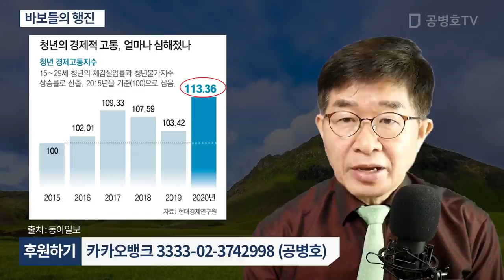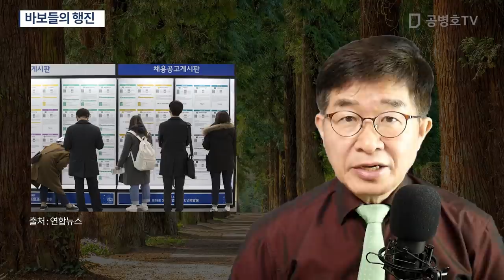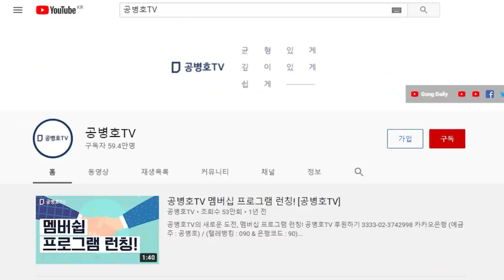바보들의 행진 / "정말 손 대는 일마다 ... " [공병호TV]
Bitcoin : 3MTW849AkP2ftLeSK2teZHMmzLu7Z83s9U